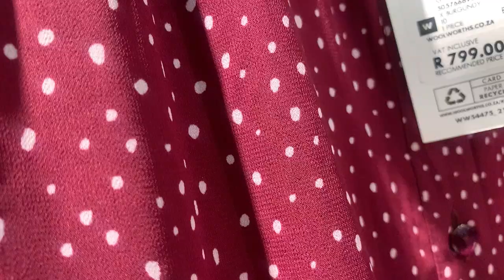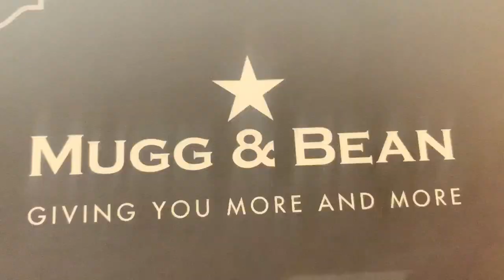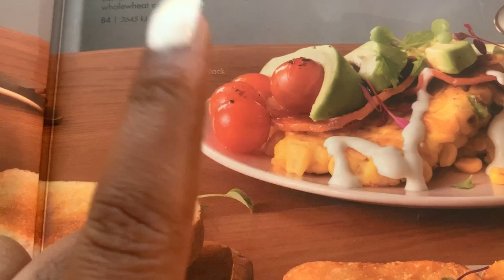Weekly Vlog || Nails || Shopping || church || South African YouTuber